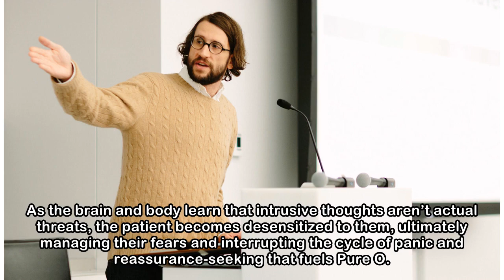I Have A Terrifying Type Of OCD You Probably Haven't Heard Of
Note to readers: This essay contains graphic and disturbing content. I was 14 and working as a babysitter when the thoughts first came. What if I wanted to harm the kid I was caring for? What if I wen...